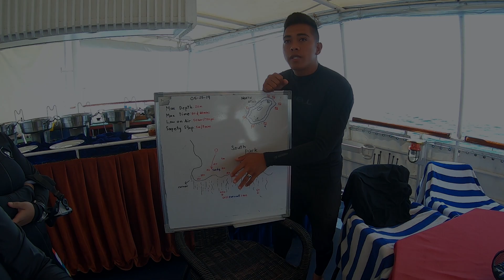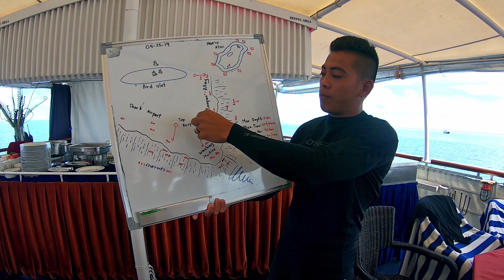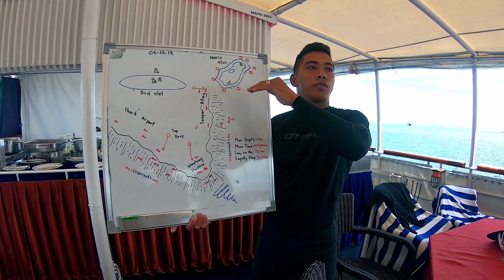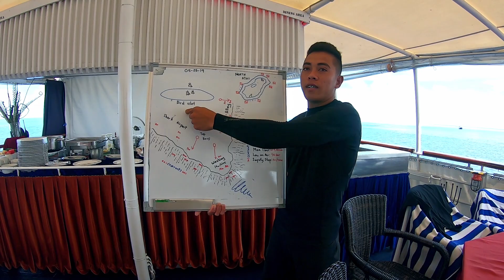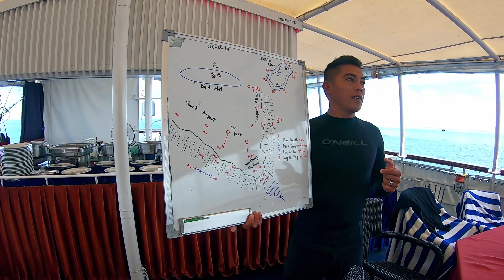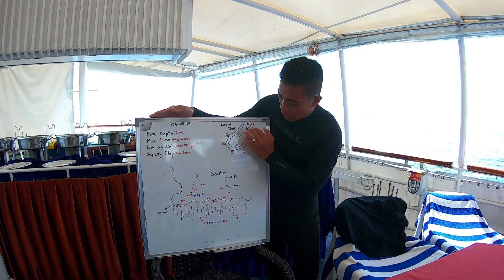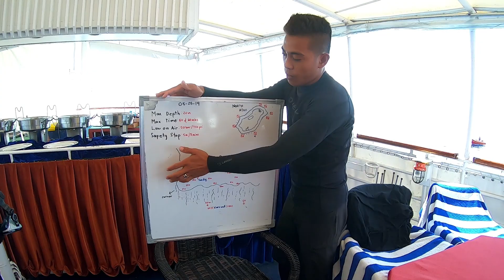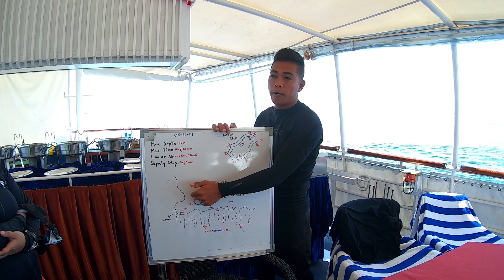Boat Life - Day 2 (Discovery Palawan, Tubbataha, Philippines) | Vlog #46 | MayenTV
This is DAY 2 of my Tubbataha scuba diving & liveaboard experience via Discovery Fleet Palawan.

Since I became a certified diver in 2017, it has always been my dream to dive in Tubbataha a UNESCO World Heritage Site. I'm a reef girl and Tubbataha is home to some of the most beautiful coral reefs in the world and is also home to a great diversity of marine life.

Tubbataha Reefs Natural Park is a marine protected area in the Philippines and is located in the middle of the Sulu Sea. It's composed of 2 atolls - North Atoll & South Atoll and the Jessie Beazley Reef. So to get to Tubbataha, one has to fly from Manila to Puerto Princesa, Palawan and embark on 10-12 hour journey via boat / ship to Sulu Sea.

I'm really excited to share the whole experience with all of you. This Tubbataha Vlog Series is composed of 8 parts, I hope you guys enjoy watching each video.

DAY 1: North Atoll - Malayan Wreck, Amos Rock & Wall Street
DAY 2: North Atoll - Seafan Alley, Shark Point & South Park + a visit to the Ranger Station
DAY 3: South Atoll - Delsan Wreck, Staghorn Point & Triggerfish City
DAY 4: South Atoll - Ko-ok & Black Rock
DAY 5: Jessie Beazley Reef

A big thank you to Boat Manager Colin, Supervisor Joel, DM Chris, Boatman Jonas and the rest of the boat staff for taking good care of us and making sure we had the best time. Chef Sigfred thank you for spoiling us with great food - BREAKFAST, LUNCH & DINNER! Ang sarap, sarap! Maraming, maraming salamat sa inyong lahat!